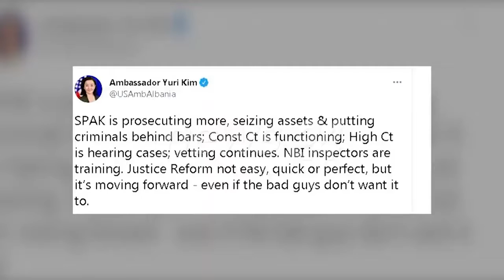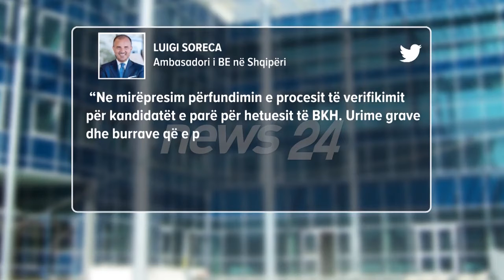Plotesimi i BKH, Yuri Kim: Reforma po ecen edhe pse nuk duan “djemte e keqinj!